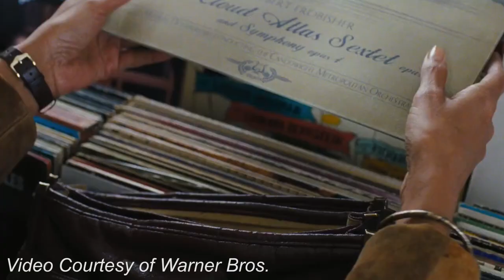Cloud Atlas - Movie Review | Cornell Daily Sun